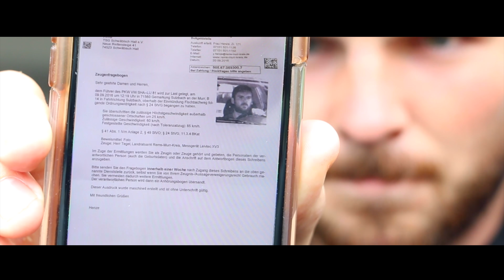MY LIFE IN GERMANY 2017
2017 was an awesome year for me in Germany. Looking forward to 2018

Take Me Home - Martell